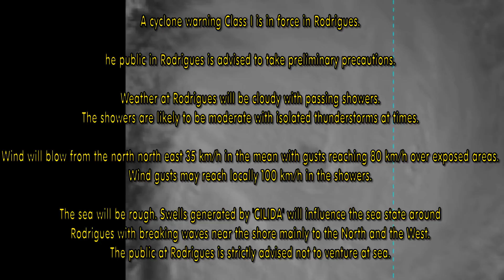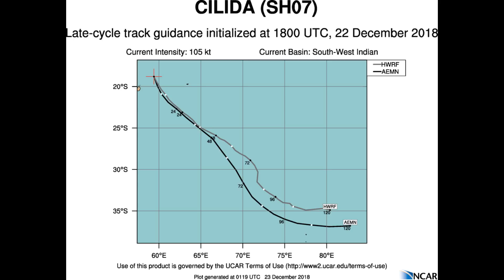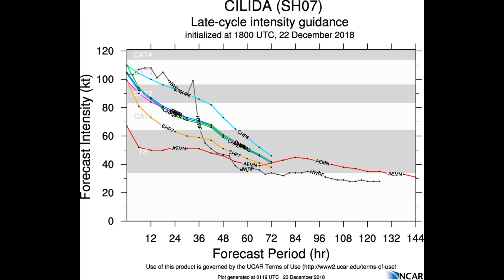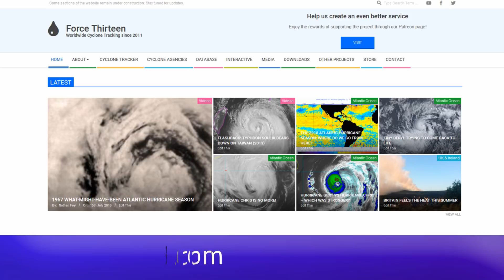Tropical Cyclone (07s) Cilida continues to weaken December 23 MUT current time 08:11am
Class I

Issued 36 to 48 hours before Mauritius or Rodrigues is likely to be affected by gusts reaching 120 km/h.
WARNING POSITION:
   230000Z --- NEAR 19.7S 59.9E
     MOVEMENT PAST SIX HOURS - 150 DEGREES AT 10 KTS
     POSITION ACCURATE TO WITHIN 020 NM
     POSITION BASED ON CENTER LOCATED BY SATELLITE
   PRESENT WIND DISTRIBUTION:
   MAX SUSTAINED WINDS - 100 KT, GUSTS 125 KT

TROPICAL CYCLONE (TC) 07S (CILIDA), LOCATED APPROXIMATELY 149 NM EAST OF PORT LOUIS, MAURITIUS, HAS TRACKED SOUTH-SOUTHEASTWARD AT 10 KNOTS (KTS) OVER THE PAST SIX HOURS. ANIMATED ENHANCED INFRARED SATELLITE IMAGERY SHOWS SPIRAL BANDS WRAPPING AROUND THE LOW LEVEL CIRCULATION CENTER (LLCC) WITH THE DEEPEST CONVECTION ON THE SOUTHWESTERN SIDE.